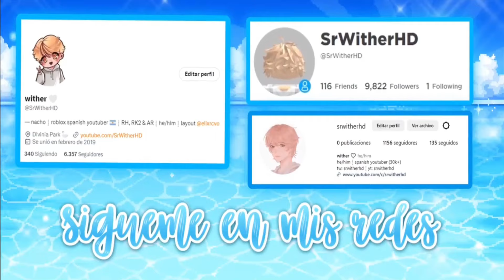🥥 ACTUALIZACION DE VERANO EN ROYALE HIGH 💦 NUEVO REINO, SET? Y MÁS! 👑 | Roblox en Español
~ ¡Hola, hoy les traigo un nuevo vídeo de Roblox! ¡En este nuevo vídeo de Royale High les hablo de la nueva actualización de verano que acaba de ser lanzada! Tiene un nuevo reino lleno de decoraciones y mucho contenido más! 🌊